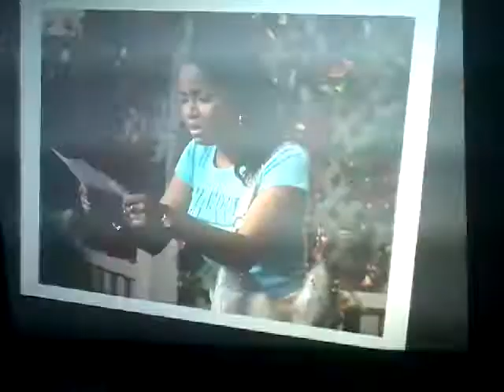Cash! Cash! Cash! Get yo paparazzi ass out here! Funny Scene One On One